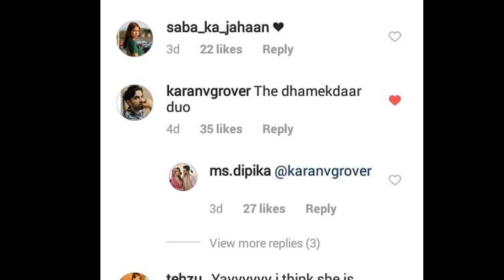Dipika Kakar and Karan V Grover - New Serial Show| Super excited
Karan v Grover to be paired opposite Bigg Boss Season 12 winner Dipika Kakar as male lead in her upcoming show !
The show with Dipika Kakar and Karan Grover  will be produced by Sandiip Sikcand . We all are excited to see them together
Fans are super excited to see Dipika in the screens and have expressed that they cann't wait